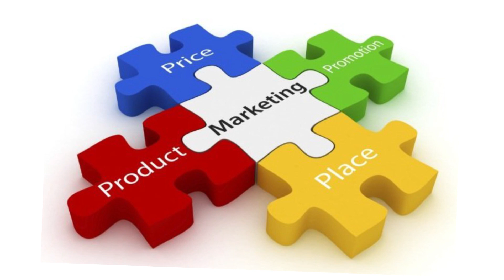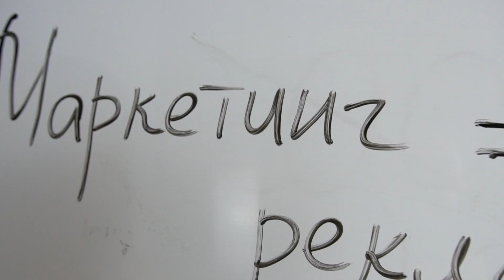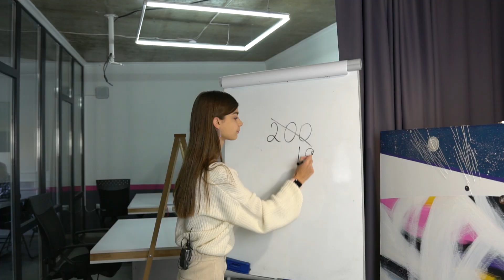Твоє моє хоббі. Створення реклами. Юлія Яремчук. КАДРИКИ